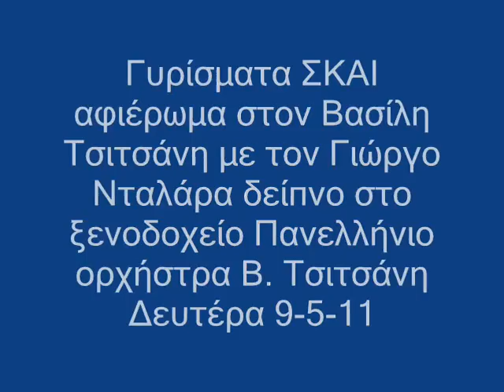Τρίκαλα ΣΚΑΙ Β.Τσιτσάνης Γ.Νταλάρας Πανελλήνιο 9-5-11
Γυρίσματα ΣΚΑΙ αφιέρωμα στον Βασίλη Τσιτσάνη με τον Γιώργο Νταλάρα δείπνο στο ξενοδοχείο Πανελλήνιο ορχήστρα Β. Τσιτσάνη Δευτέρα 9-5-11